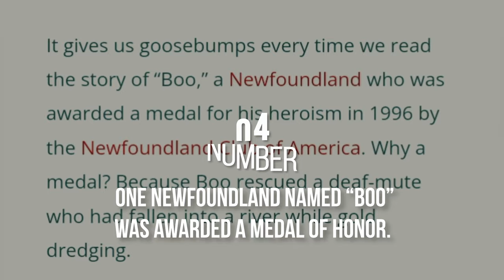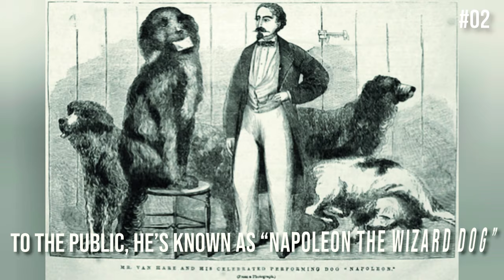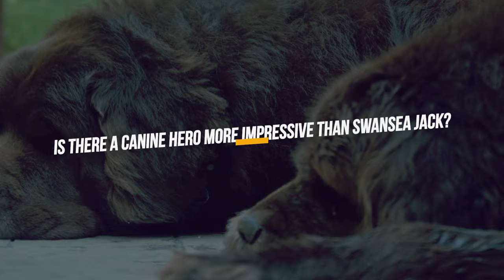Newfoundland Facts: The Hero Dog Who Saved 27 People!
Newfoundland dogs are incredible nanny dogs with a sweet disposition and loving soul. But i'll bet there's a lot you never knew about the incredible Newfie. Like did you know they were bred to help fishermen? Or that they have the instincts to save drowning victims? Interested in learning about the Newfie that saved 27 lives from Wales' most dangerous river? Here are the 10 most interesting Newfoundland dog facts.

**Help me feed 100,000 meals to rescue dogs (with just 2 seconds of your time)! When we hit our goals, i'll post the proof! Thanks for helping out.**